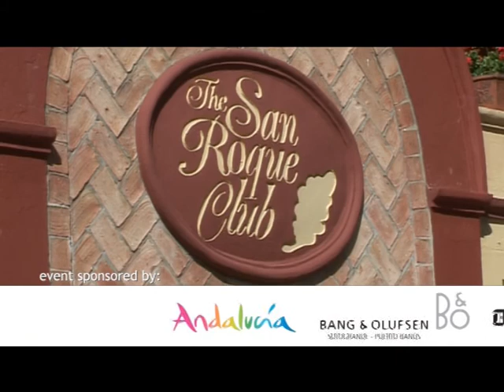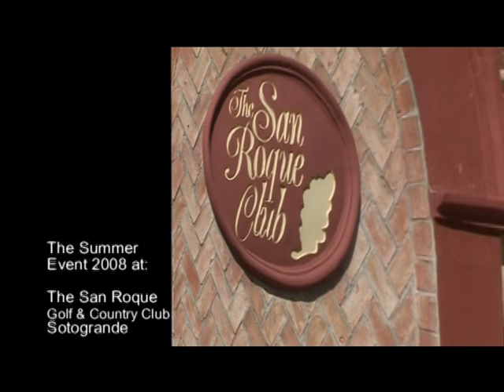San Roque Summer Event, Spain, 2008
Part filmed by Orange Eye Ltd, Shot and Edited by JCM Productions Spain, jcmmediaproductions.com